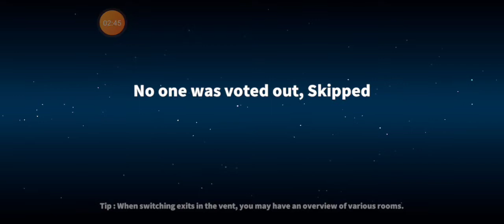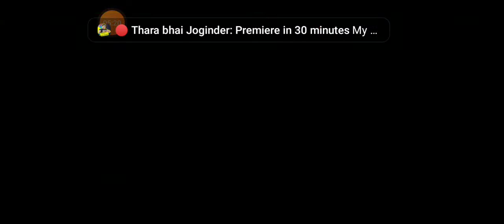Super sus gameplay #1 (Imposter gameplay)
I did not use my real voice 😅